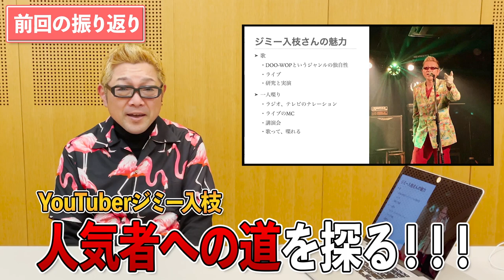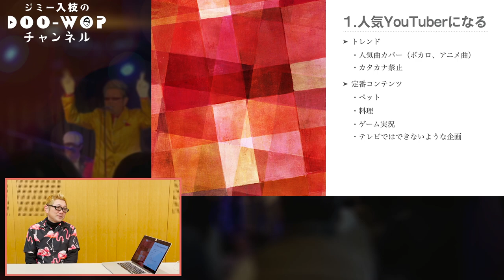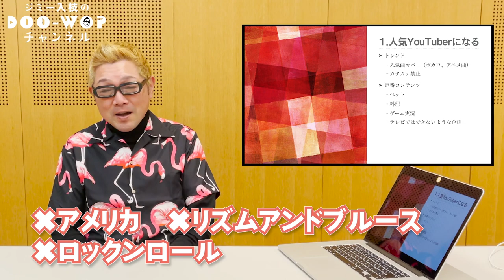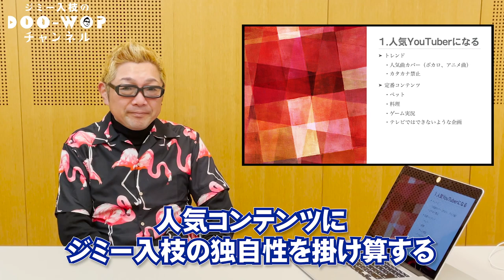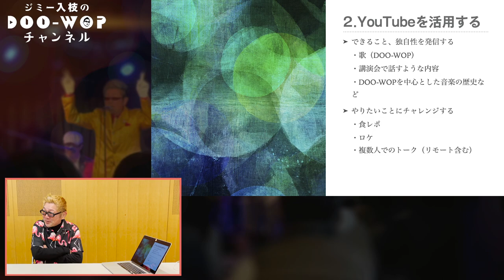【人気者への道】YouTubeでジミー入枝がチャレンジできることを、スタッフと考えてみました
DOO-WOP（ドゥーワップ）シンガーのジミー入枝です。
この度YouTubeチャンネルを立ち上げることになりました！

アシスタントのSNS